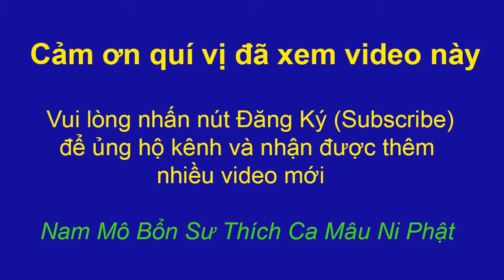QỦA BÁO SÁT SINH | Phật pháp vi diệu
Thượng tọa Thích Chân Tính thuyết pháp về chủ đề “quả báo sát sinh và luật nhân quả” rất hay và ý nghĩa tại chùa Hoằng Pháp. Mỗi người dù là ai, có tín ngưỡng hay không thì bạn vẫn phải chịu sự chi phối của luật nhân quả. Gieo nhân thiện gặt quả thiện, gieo nhân ác gặt quả ác, không sớm thì muộn.

Sát sinh có nghĩa là giết chết chúng sinh, nhưng nếu như vậy, theo Kinh Phật thì mọi chúng sinh đều bình đẳng, thế có nghĩa là bất kỳ ai cũng có thể phạm vào sát sinh này. Nhưng nói một cách công bằng thì lạm sát mới là độ sát sinh cần lên án nhất.

Có những hành động sát sinh là việc thường ngày mà chúng ta vẫn làm, bạn vỗ một con muỗi, giết một con kiến cũng là sát sinh, nhưng ở mức độ này sự sát sinh đó có thể chấp nhận được. Sự sát sinh có thể nhận lấy quả báo là việc con người ta giết hại lẫn nhau, giết hại những loài động vật gần gũi với con người như chó, khỉ, bò….thì sẽ tạo nghiệp. Không ít những trường hợp con người ta mắc bệnh đi vái tứ phương mà không có thuốc chữa, chỉ khi đến với Đức Phật mới hay rằng đó là cái nghiệp mà mình phải gánh vì những việc làm trước đây.

Quả báo sát sinh tùy vào từng việc mà mỗi người tạo nên, nó ác nhân ở mức độ nào? Quả báo sẽ khác nhau với người này người kia. Và nhiều người thắc mắc họ không sát sinh, nhưng ăn thịt những chúng sinh đó được giết bởi một người khác thì có mang tội không? Và nếu như sự sát sinh đó là nguồn kinh tế nuôi sống miệng ăn trong gia đình thì sao? Sẽ có những lời giải thích thỏa đáng cho bạn. Nói cho cùng thì xét trong phạm trù sát sinh, giết người là tội nặng và giết động vật khác là tội nhẹ hơn.

Và một thực tế là không chỉ con người mới có thể sát sinh mà ngay cả động vật cũng sát sinh lẫn nhau. Nhưng chỉ có con người mới có khả năng gây nghiệp ác hoặc tu hành nghiệp thiện. Nên con người ta, nếu có thể thì tuyệt đối nên tránh những nghiệp sát sinh được xếp vào nhóm đại ác. Hãy tập cho mình những lối sống lành mạnh, suy nghĩ tích cực với cuộc sống để có được những lời nói, hành động hay. Bởi con người và mọi chúng sinh đều sợ cái chết, sợ bị giết hại. Quả báo sát sinh là có thực, luật nhân quả là điều không thể tránh, nhưng mỗi chúng ta đều có thể thay đổi được chúng. Hãy luôn tồn tại và nâng cao tấm lòng từ bi của mình, đó mới chính là cốt lõi của việc không sát sinh để tránh quả báo sát sinh.